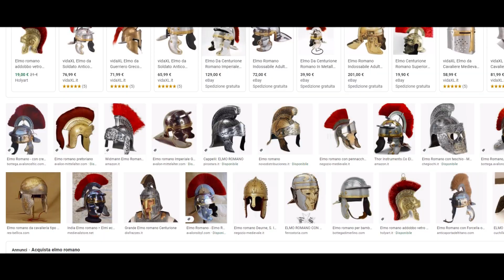Snowboard abbigliamento generale al risparmio? (consigli non richiesti2)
Ciao internauta.😎
Secondo tentativo di divulgazione approssimativa
ci sarebbe molto da dire ma il tempo è tiranno; nel caso interessi farò dei video più specifici..se è il caso...ma magari no.
si.
anzi no.
però sarebbe meglio...quindi magari si.
sicuramente
no.
Vi lascio consigli sull'abbigliamento dall'alto del mio secondo piano scala A :
00:00 introduzione
01:12 calze
01:44 i pantaloni ,il paraculo etc..
05:19 la giacca ,e quel che sta sotto..
08:32 dal collo in su
09:12 i guanti
11:04 cosa mettere sulla schiena
12:02 casco ma mi riparo col casco
12:58 la maschera da snow (no alle imitazioni)

Beccatevi anche due link che uso per acquisti abbigliamento e tavole:
paraculo(soldi spesi bene fidatevi):